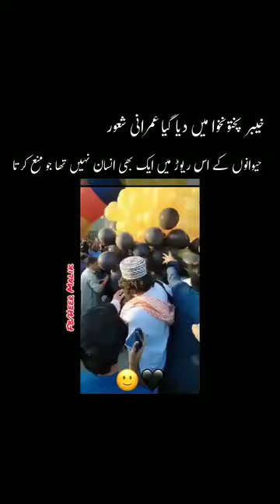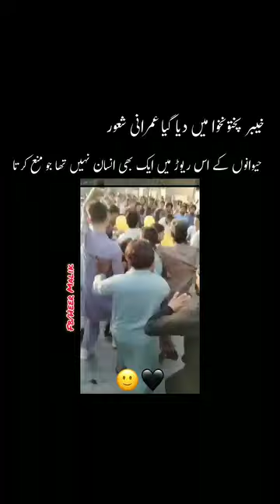عمران خان کا اپنے ورکرز کو دیے گئے شعور کی واضح مثال 😡